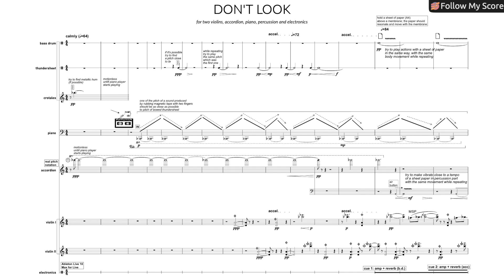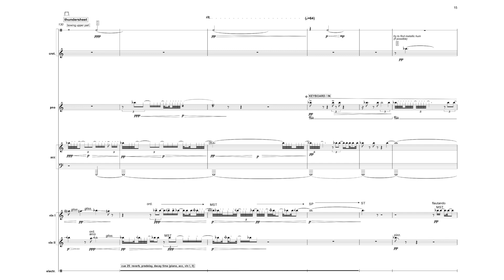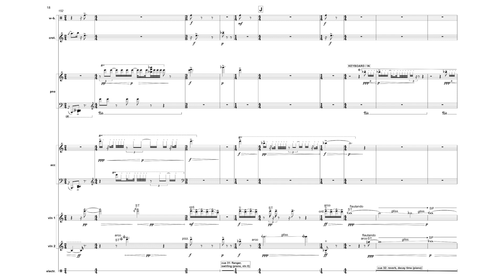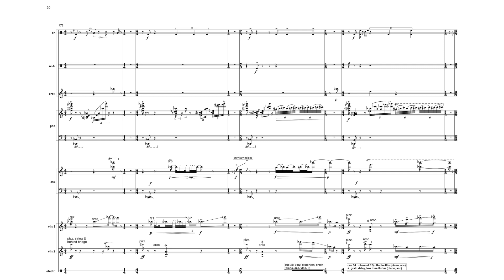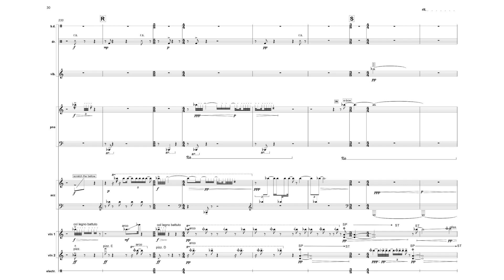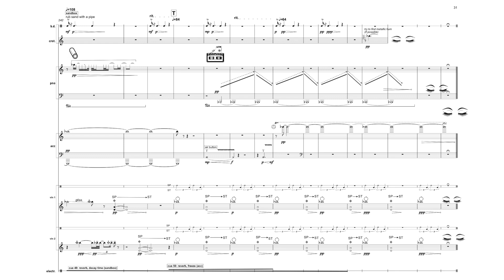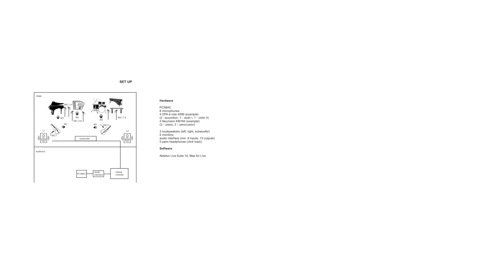Żaneta Rydzewska — don't look [w/ score]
performed by Formy Żeńskie: Barbara Mglej (violin), Paulina Woś-Gucik (violin), Martyna Zakrzewska (piano), Aleksandra Gołaj (percussion), Alena Budziňáková-Palus (accordion), Żaneta Rydzewska (electronics, mix)
don't look by Żaneta Rydzewska (2020)
video edited by Alex Huddleston

uploaded with permission from Żaneta Rydzewska on behalf of Formy Żeńskie

00:00 don't look
08:57 Performance Notes

follow us for new videos and news!